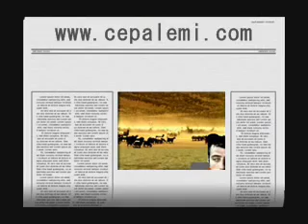Hazır Kart Aptal Kız